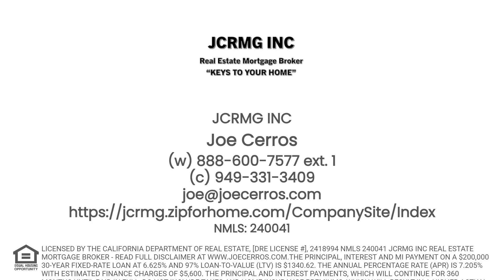Veterans and VA Loans - JCRMG INC - Keys to your Home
Veterans and VA Loans - JCRMG INC - Keys to your Home - Honoring Your Service with VA Loan Programs. Veterans, explore the specialized mortgage loan programs offered by Joe Frank Cerros to support your homeownership aspirations.